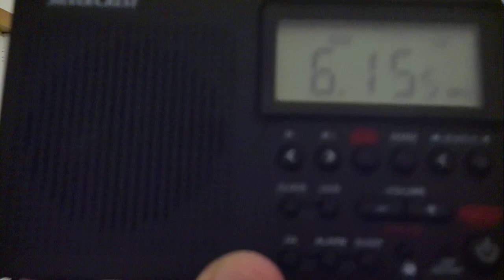6155 khz - Radio Oesterreich International - Moosbrunn (Austria)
Signal strength: 4
Language: German
Location: Castelo Branco, Portugal
Time: 6h38 utc
Date: 7 February 2015
Distance: 2118 km
Receiver: Silvercrest SWED 250 A1